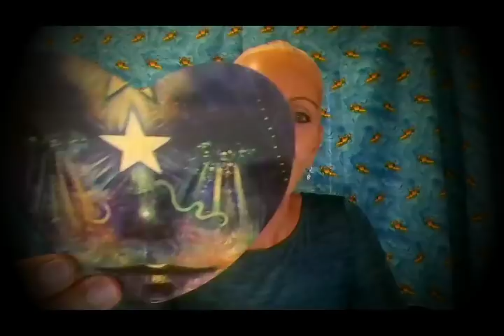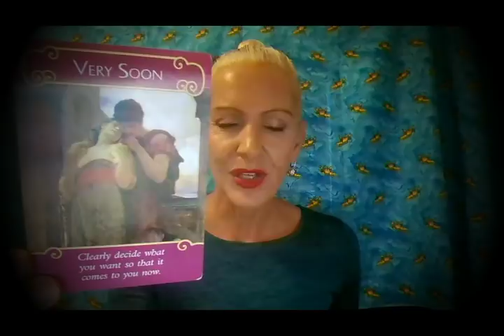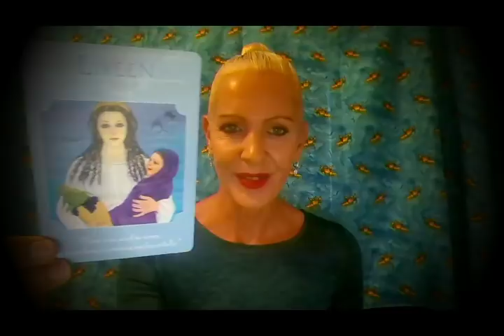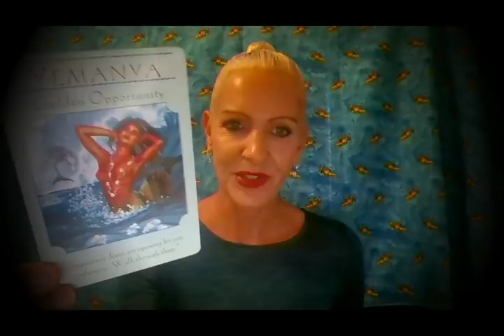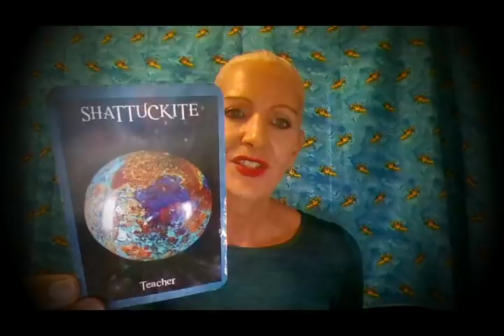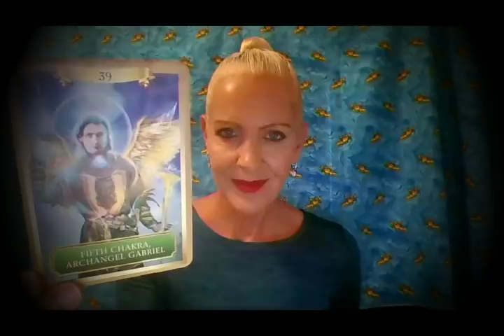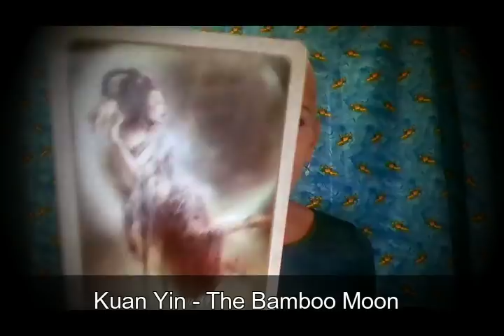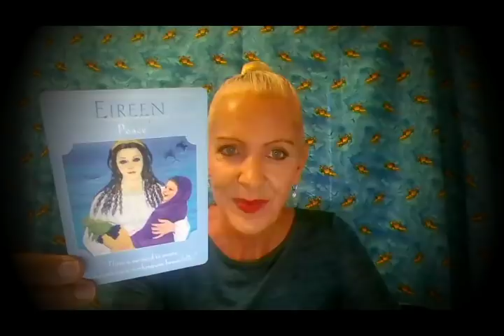Virgo June 2018 - Keep Your Dreams Alive!!!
A Divine Plan is unfolding in Your Life right now in Love and manifesting abundance.  Follow your dreams and speak your truth -  Peace is coming and all is well.  Virgo this is your June 2018 Tarot Reading with Rose Burnett, Mind Body Soul Balance.

(Prices start from $30 AU)

4 Part Video Series: Top 4 Secrets to Attract a Soulmate $8.95 @

Rose Burnett